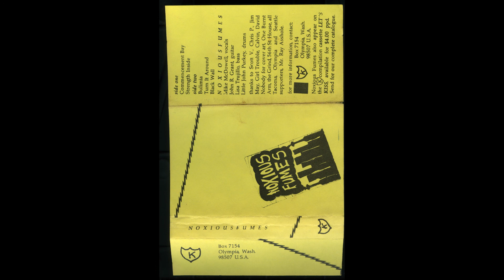Noxious Fumes - Commencement Bay - K records, 1984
This is also available on a 7" originally released on K records